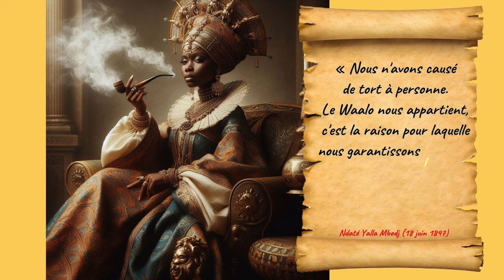L'histoire de NDATTE YALLA MBODJ la dernière reine du walo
La linguère Ndaté Yalla Mbodj ou Ndete Yalla (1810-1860) est la dernière grande reine du Waalo, un royaume situé dans le Nord-Ouest de l'actuel Sénégal.

C'est une héroïne de la résistance à la colonisation française dans l'Afrique de l'Ouest du xixe siècle. Elle est la mère de Sidya Léon Diop – ou Sidya Ndaté Yalla Diop – qui deviendra à son tour l'un des plus grands résistants à la colonisation du Sénégal.